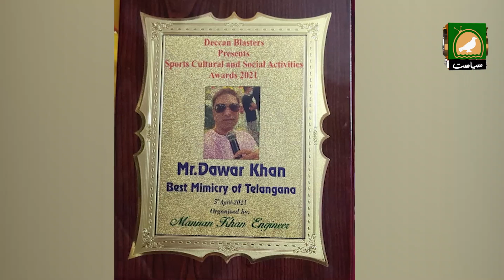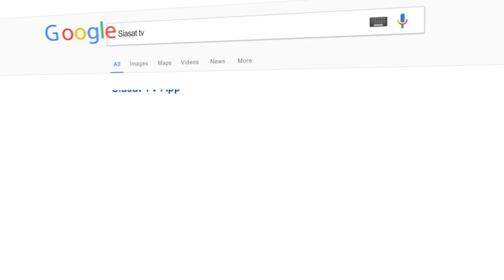Hyderabadi Sitare: Getting candid with Famous Mimicry Artist, Anchor, Singer Dawar Khan on Siasat TV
I Hathway Channel No. 279 I SSC Channel No. 513 I HDS Channel No. 262
I